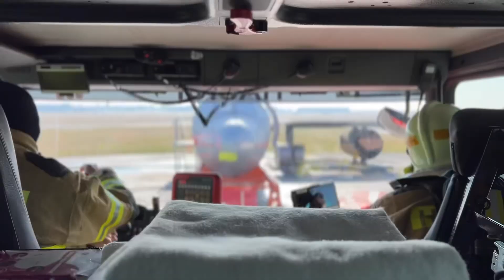POŽÁRY.cz: Pražští letištní hasiči absolvovali výcvik v mobilním simulátoru, hořelo přímo u stanice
V průběhu března roku 2023 probíhal na letišti Praha/Ruzyně výcvik nových zaměstnanců místního Hasičského záchranného sboru, zaměřený byl na hašení požárů letadel.